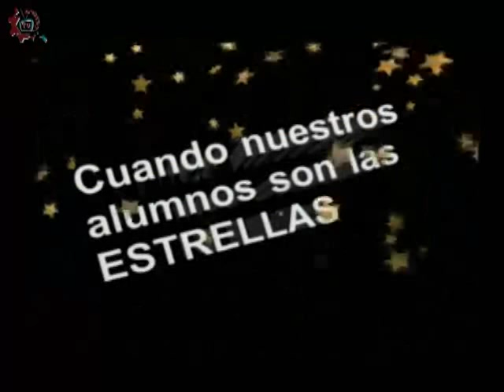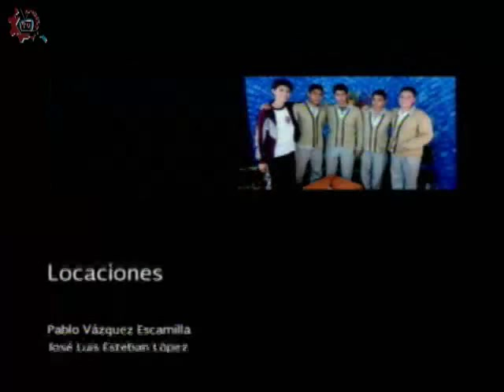20150910-CE1516/Nuestros Alumnos/ Primeras impresiones - EST 115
Nuestros Alumnos. Primeras impresiones. EST 115 . Invitados: Camila , Astryd, Ariadna , Jesus. Conduce: Adrianella Hernández. Fecha de emisión: 10 de septiembre de 2015. Este y otros programas los puedes ver Producciones con fines educativos para secundarias técnicas en el Distrito Federal, México.